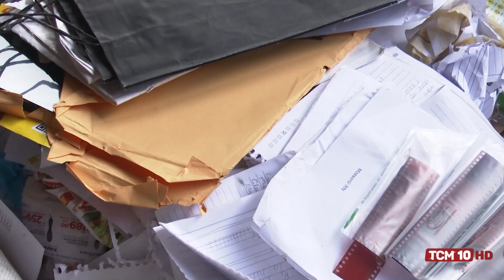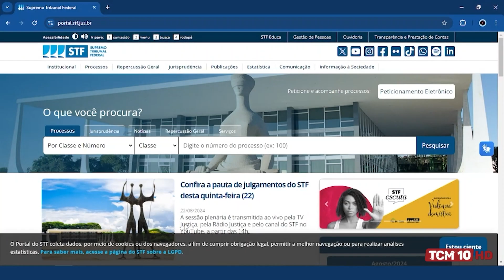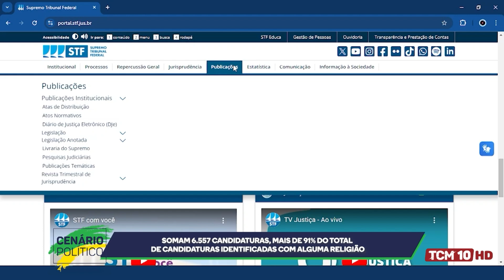Cenário Político entrevista Cassiano Gurgel, presidente da CDL Caraúbas